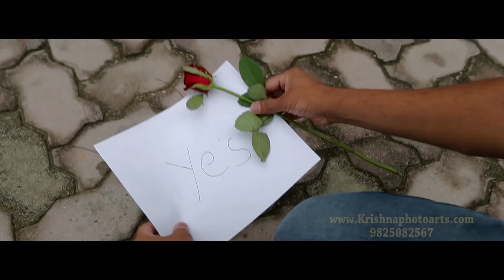Sanam re | Best Pre wedding | Ashish & Vishva | Story + Montage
From Strangers to Soulmate - "vishvAshish".